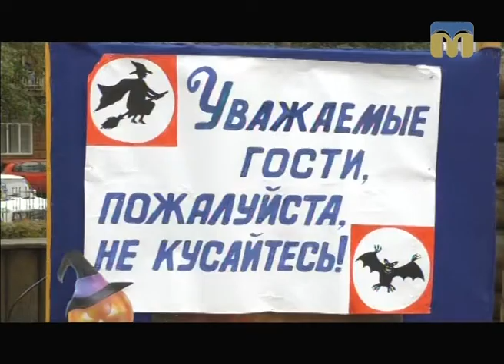ТНМ - сюжет. Halloween у "Казці"